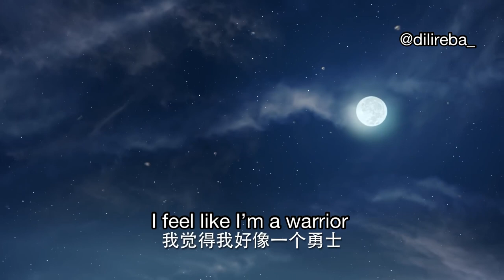The Blue Whisper Trailer #1 starring Dilireba and Ren Jialun (ENG SUB) 与君初相识迪丽热巴